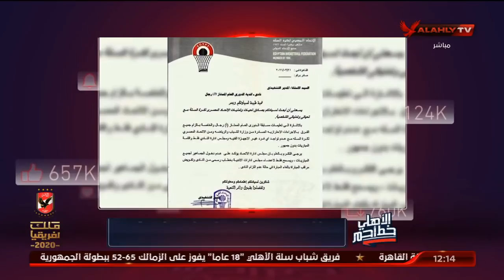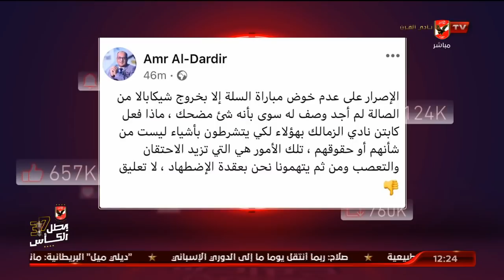رد قوي على "الغندور": "عيب تهدد الأهلي واقرا اللوائح" | الأهلي خط أحمر